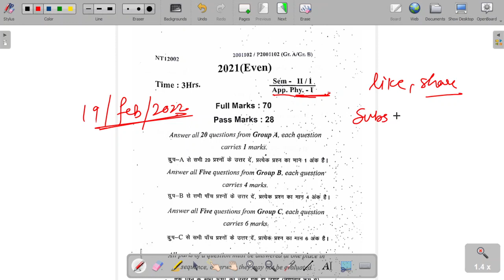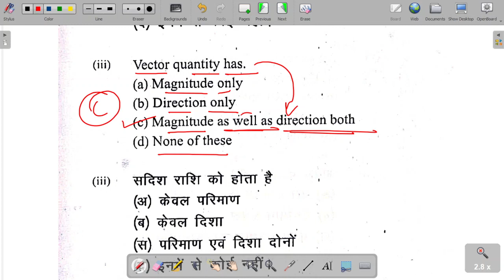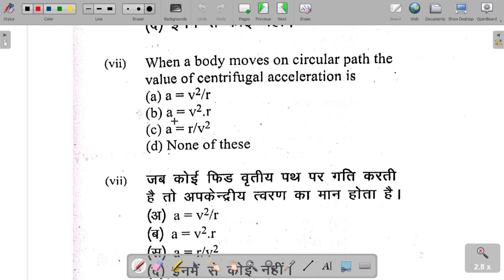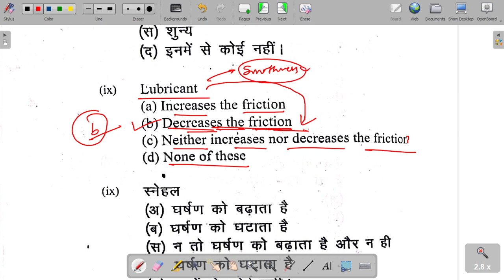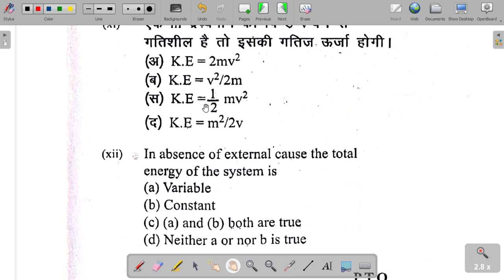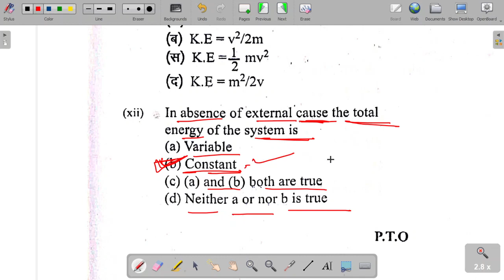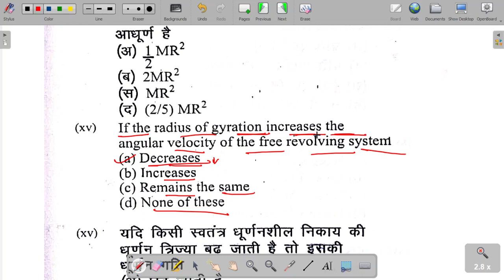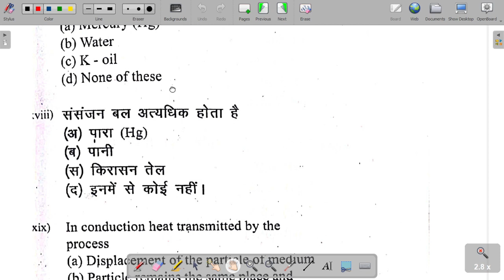Applied Physics 1 Paper Solution Held on 19/02/2022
This Video discusses about Applied Physics 1 2021(Even) Paper Solution Held on 19/02/2022.